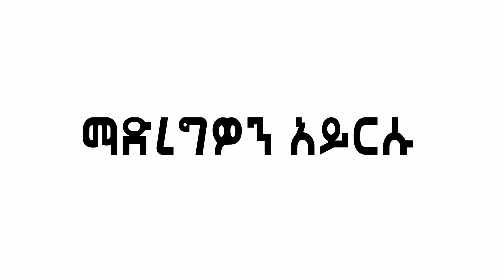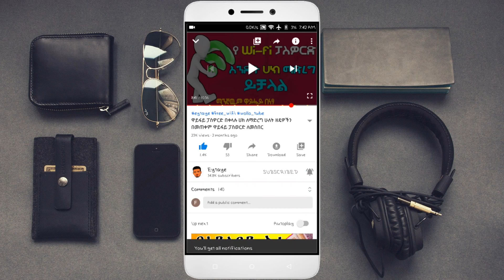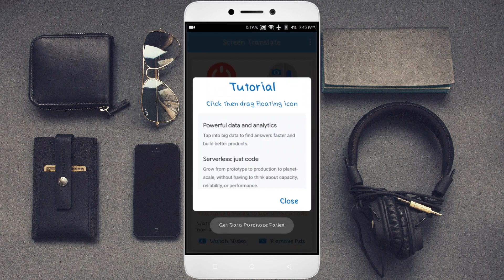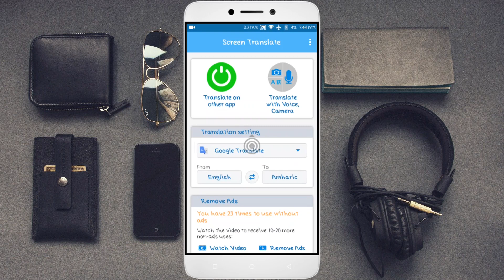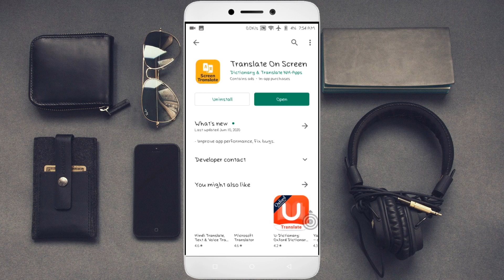እስካሁን ይህን ካልተጠቀማችሁ ተሸዉዳችኃል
100% የሚሰራ እና የተረጋገጠ ስለሆነ ለሁላችሁም መፍትሄ እንደሚሆን አልጠራጠርም፡፡ ይህንን ቻናል ሰብስክራይብ በማድረግ በየቀኑ አዳዲስ የቴክኖሎጅ መረጃዎችን እንድታገኙ እጋብዛችኃለሁ፡፡ 👇

Social Media

ስልክ ጠለፍ | ስልክ መጥለፍ | ኢሞ ጠለፍ | ዋትሳፕ ጠለፍ | ዋይፋይ | ዋይፋይ ጠለፍ | ከርቀት ስልክ መጥለፍ | ነፃ ኢንተርኔት